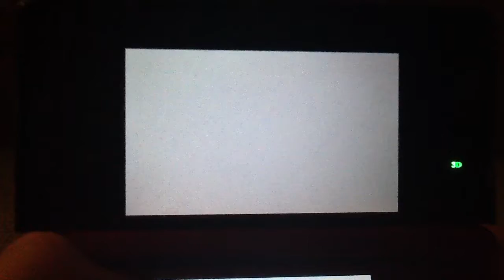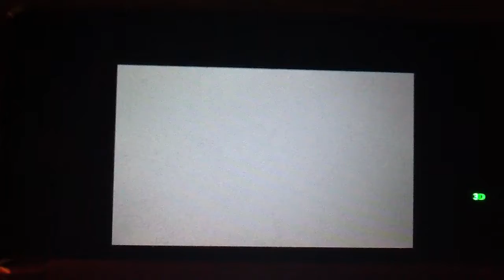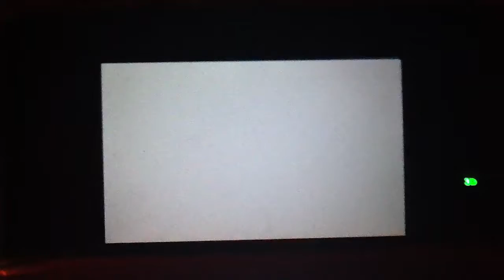Let's Play Mario & Luigi Dream Team-Episode 50: Mind Bonks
We rescue a very aura Pi'illo, then head into the Dreampoint where Peach is.